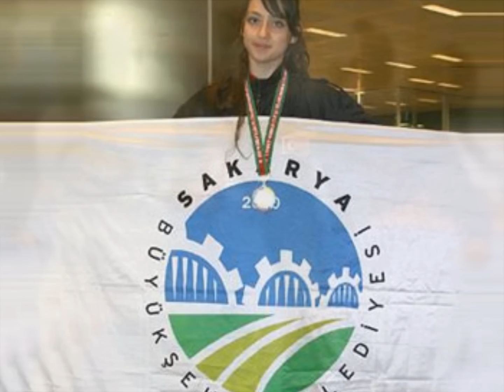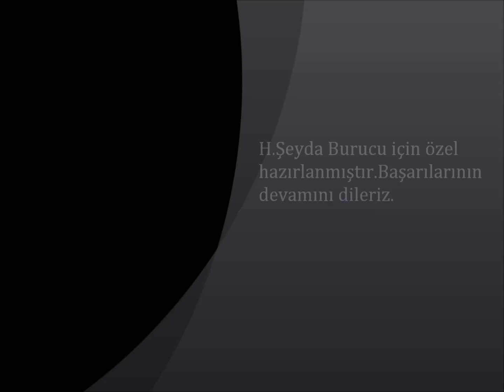ŞEYDA BURUCU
Bayanlar Avrupa Karate Sampiyonu H. Seyda Burucu .